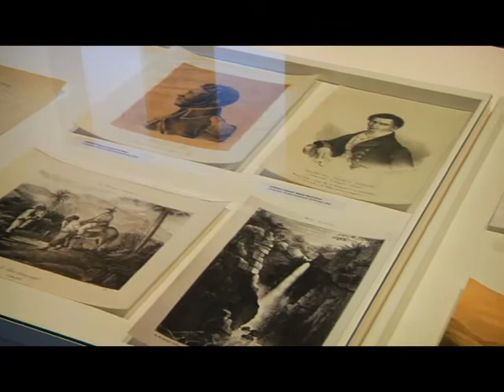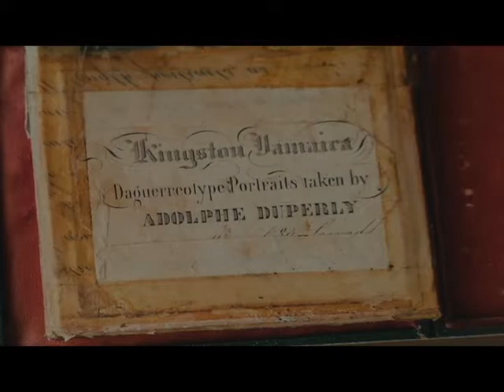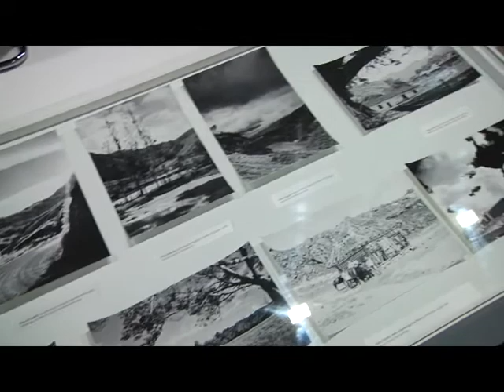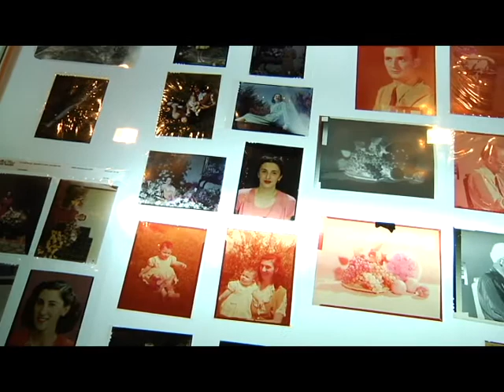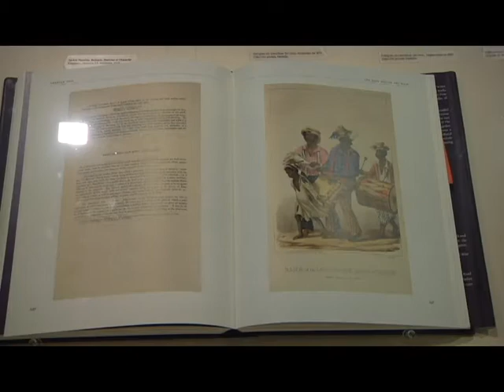Los DUPERLY. Legado y Memoria Capturados en Imágenes.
El valioso Legado y trabajo que realizó la familia Duperly que quedo para la historia del mundo de los gráficos.
En este video Manuela Arango, Periodista, Realizadora de nuestro Magazine La Buena vida, está acompañada de don Juan Antonio Agudelo, quién nos relata un breve resumen de lo que hicieron los Duperly y el porque tiene una catalogación tan valiosa.

VIDEOS LA BUENA VIDA

La Buena Vida, Programa De Entretenimiento, Ciudad y Buena Vida, De Lunes A Viernes Desde Las 5:30 De La Tarde Hasta Las 7:30 De La Noche.